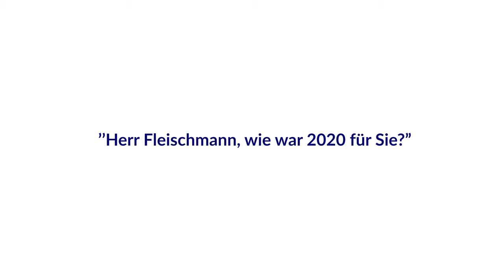Neujahrsgespräch mit AAA CEO / Pilot Jürg Fleischmann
Ein Jahreswechsel auf dem viel Hoffnung liegt!
Den Crews der AAA Alpine Air Ambulance und allen Mitarbeitenden des Gesundheitswesens gebühre zu diesem Jahreswechsel ein speziell grosses Dankeschön, sagt Jürg Fleischmann, im Interview zum Jahreswechsel. Für den Piloten, Präsidenten der Lions Air Group AG und CEO der AAA Alpine Air Ambulance AG stand das Lied «Zämehäbe» der Band Heimweh für die notwendige Haltung im vergangenen Jahr. Nun wünscht er allseits ein gutes und gesundes neues Jahr!